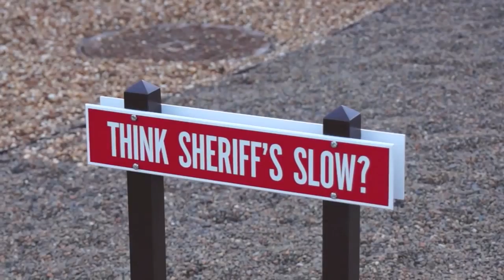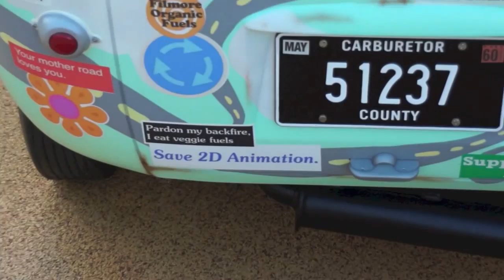Cars wing at Disney's Art of Animation Resort - Room and character tour at Disney World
A look inside one of the suite rooms and all around the grounds at Disney's Art of Animation Resort Cars wing. There are 11 different Cars characters to get your photo with, from the Disney Pixar movie.